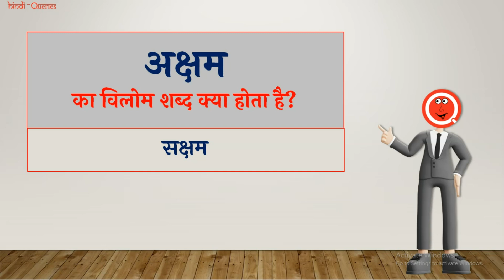अक्षम का विलोम शब्द क्या होता है? | Aksham Ka Vilom Shabd | HindiQueries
हैल्लो दोस्तों इस वीडियो में मैंने आप लोंगों को बताया है कि "अक्षम का विलोम शब्द क्या होता है (Aksham Ka Vilom Shabd Kya Hota Hai)?"

• अक्षम का विलोम शब्द क्या होता है
• Aksham Ka Vilom Shabd Kya Hota Hain
• अक्षम का विलोम शब्द
• Aksham Ka Vilom Shabd
• अक्षम का विलोम शब्द क्या है
• Aksham Ka Vilom Shabd Kya Hai
• अक्षम का विलोम क्या होता है
• Aksham Vilom In Hindi
• अक्षम का विलोम शब्द क्या होगा
• Aksham Ka Vilom Shabd Kya Hoga
• अक्षम का विलोम होता है
• Aksham Ka Vilom Kya Hota Hai
• अक्षम का विलोम शब्द बताइए
• Aksham Ka Vilom Shabd Bataiye